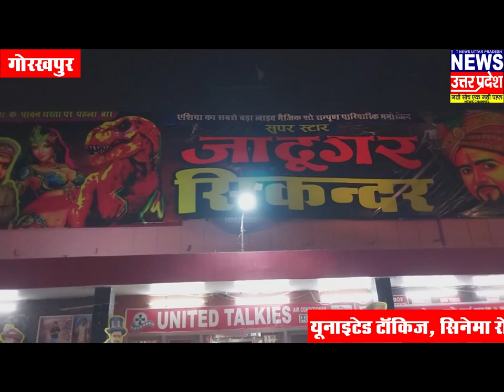Magician Sikandar अब अपने शहर गोरखपुर में। देखिए जादूगर का तिलिस्मी संसार। डायनासोर के साथ